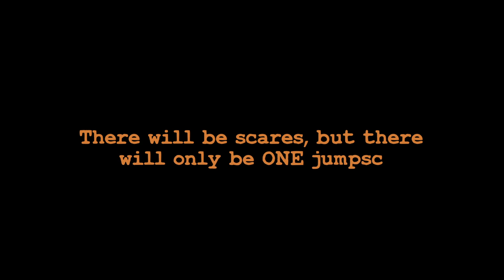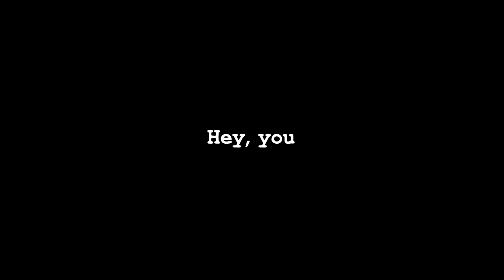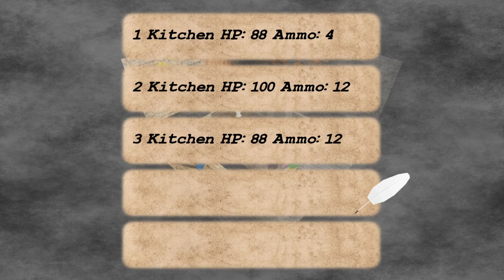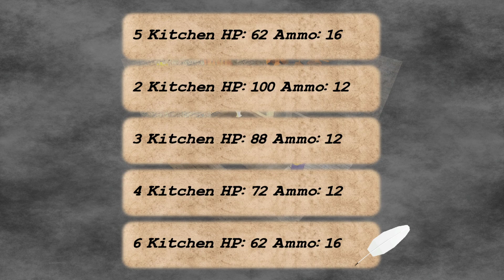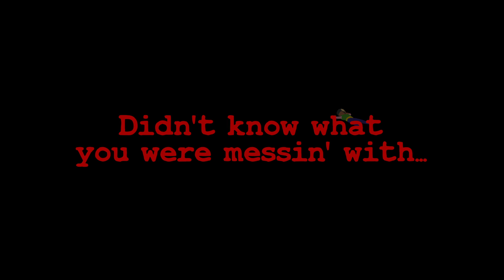The Squid Kings Comedy of Terrors - The Mystery of Castel Super Beast